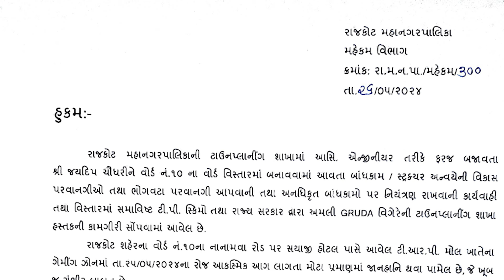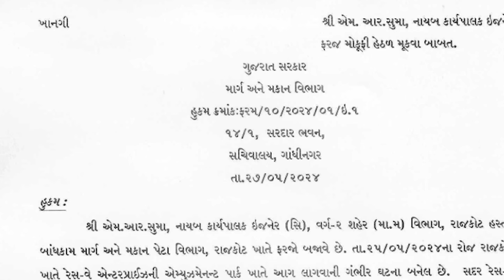જુઓ Rajkotના Gamezone દુર્ઘટનામાં કુલ પાંચ અધિકારીઓને તાત્કાલિક ધોરણે સસ્પેન્ડ કરવામાં આવ્યા